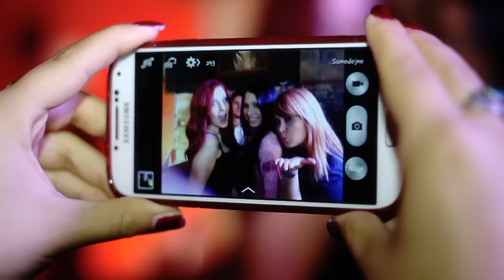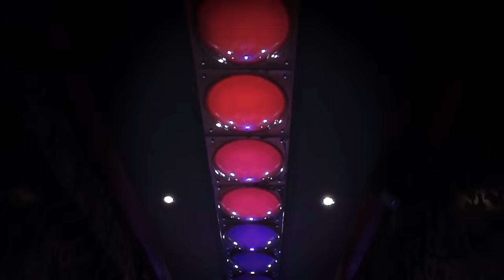Ines Erbus - Dim od cigareta (Official video)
Text: Antonija Šola
Music arr: Branko Berković / Lukas.D.Erbus

Video: Camera and edit: Niko Karo / Lukas.D.Erbus
Make-up: Anja Farčnik
Director: Lukas D.Erbus

A special thanks to all the people who were on set and all the dancers of the Artifex dance school for cooperating in the filming of my music video.

DIM OD CIGARETA

Ma što ja radim tu?
preglasna muzika i gužva je,
a on je s drugom tu i tužno je.
Smeta mi dim cigarete,
i cipele na pete...

Slagat ću ti, kako meni smeta,
smeta, smeta dim od cigareta,
među nama, rađe bi u dvoje,
da ti kažem kako stvari stoje.
Slagat ću ti nešto baš bez veze,
samo da me kući ti povezeš,
da uz tebe stisnem se u mraku,
ajmo k tebi, ljubav je u zraku.

Ne, ova mi drama nije trebala,
danas sam "party brejker" izgleda.
Priznajem društvo sam slabo,
i kući ću pravo...

Slagat ću ti nešto baš bezveze,